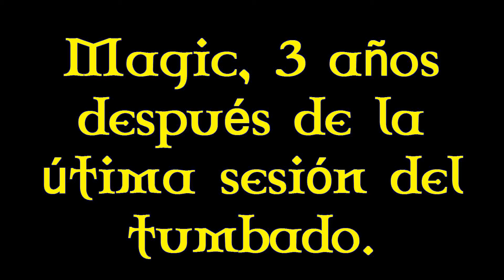Ejercicio para tumbar caballos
Quiero criticas constructivas
Nombre caballo: Magic